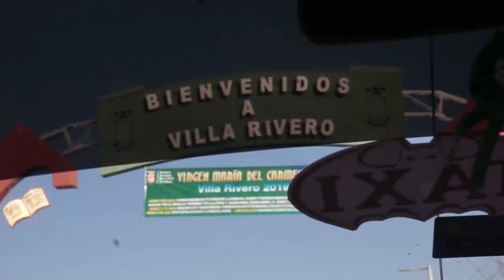Crónicas Chicheras (13) Diablada en Villa Rivero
Viila Ribero, Cochabamba, julio 2019.- Qué misterios se regocijan en los compases de la Diablada, cuyos tambores resuenan en las paredes de adobe y la chicha edulcora la tarde con sus brillantes vetas de marfil y caoba?